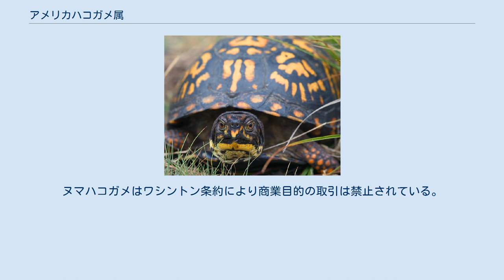アメリカハコガメ属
アメリカハコガメ属（アメリカハコガメぞく、Terrapene）は、カメ目ヌマガメ科に属する属。
模式種はカロリナハコガメ。
 アメリカ合衆国、メキシコ 最大種はカロリナハコガメで最大甲長21.6cm。
最小種はニシキハコガメで最大甲長14cm。
背甲はドーム状に盛り上がる。
ハコガメの名の通り頭部と四肢を甲羅に引っ込めた後、腹甲を折り曲げて箱の様に完全に蓋をすることができる。
 森林や草原等に生息する。
ニシキハコガメの亜種ミナミニシキハコガメは半砂漠地帯や砂漠の周辺にも生息するが、水棲傾向の強いヌマハコガメは流れの緩やかな河川や池沼等に生息する。
陸棲傾向の強い種でも避暑や採食のために水に入ることはある。
 食性は雑食もしくは動物食傾向の強い雑食で、昆虫類、節足動物、甲殻類、貝類、魚類、両生類およびの幼生、小型爬虫類、小型哺乳類、動物の死骸、果実、植物の茎、葉、果実、種子、藻類、キノコ等を食べる。
 属名のTerrapeneはネイティブアメリカンの言葉で「食用ガメ（狭義ではダイヤモンドガメ）」の意で、食用とされていたことに由来する。
 現在は開発による生息地の破壊や、ペット用の乱獲等により生息数は減少している。
1995年に属単位でワシントン条約附属書IIに掲載（種としてヌマハコガメがワシントン条約附属書Iへ掲載）されてからはアメリカ合衆国からの輸出はほぼなくなっている。
 主に流通するのはアメリカ合衆国に分布するカロリナハコガメの亜種で、日本国内での飼育下繁殖個体の流通は増えている。
カロリナハコガメでもメキシコに分布する亜種やニシキハコガメの亜種ミナミニシキハコガメ、ネルソンハコガメは法律により爬虫類の輸出が厳しく制限されているため流通は非常に稀か、流通していない。
ヌマハコガメはワシントン条約により商業目的の取引は禁止されている。